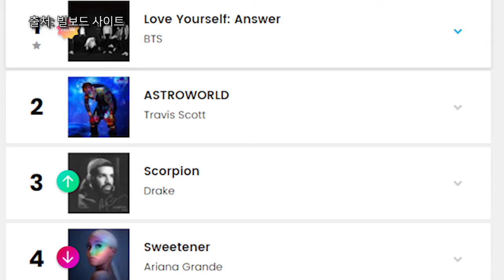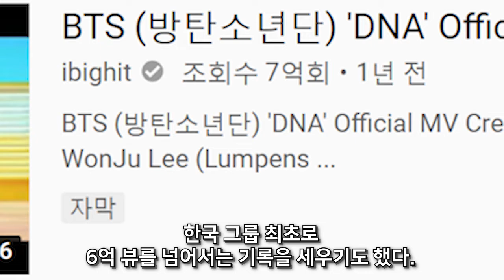K-pop 역사를 새로 쓴 방탄소년단, 통산 3번째 빌보드 1위!!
[스포츠조선 조민수 기자]

방탄소년단이 또다시 K-pop 역사를 새로 썼다.
통산 3번째 빌보드 1위다.

빌보드는 "방탄소년단의 새 앨범 '맵 오브 더 소울 : 페르소나'가 빌보드 빌보드 200 1위에 오를 예정"이라고 밝혔다.